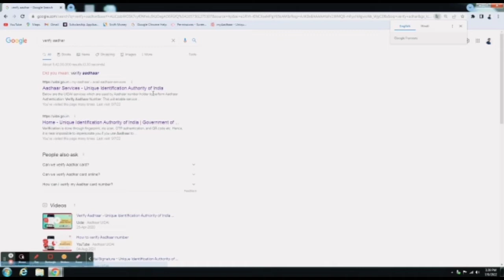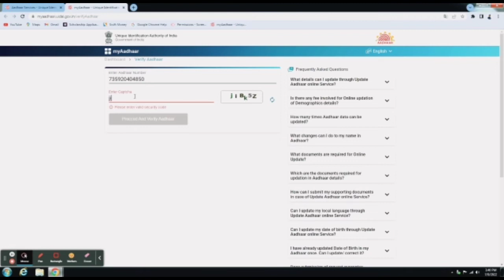HOW TO VERIFY AADHAR FREE OF COST WITH EASY METHOD IN YOUR MOBILE AND ON YOUR PC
HOW TO VERIFY AADHAR CARD